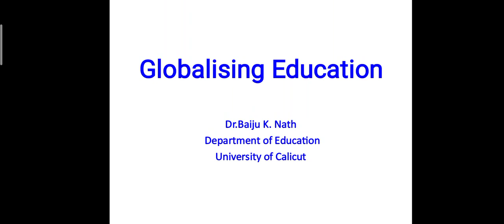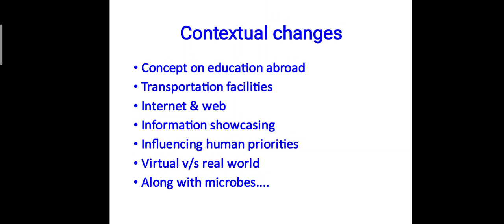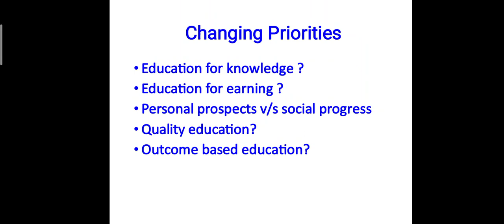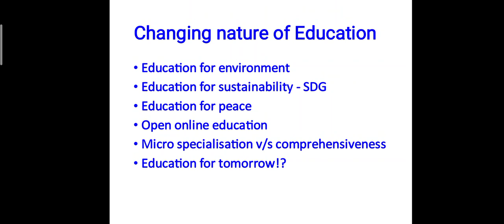Globalising Education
Education is getting globalising day by day. This presentation describes various aspects of Education in a global context